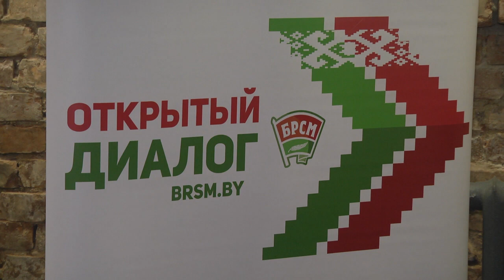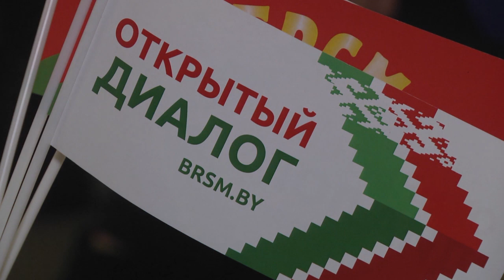2020-02-14 г. Брест. «Открытый диалог»: «Кто он - герой нашего времени». Новости на Буг-ТВ.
«Открытый диалог»: «Кто он - герой нашего времени».
В преддверии памятной даты – 15 февраля, когда последняя колонна Советских войск покинула Афганистан, по традиции в Бресте проходит целый цикл мероприятий с участием воинов-интернационалистов. Они делятся воспоминаниями о военном времени, рассказывают молодёжи, как сложилась их судьба после страшных испытаний, учат ценить мир. Кто он – герой нашего времени? Этим вопросом задались участники открытого диалога, который состоятся сегодня в Бресте. Встреча посвящена 31-ой годовщине вывода советских войск из Афганистана. В мероприятии приняли участие руководители города, молодёжь и представители Брестской городской ассоциации воинов-интернационалистов.